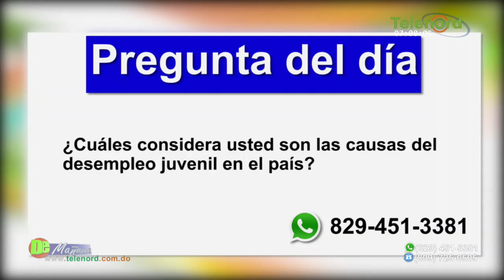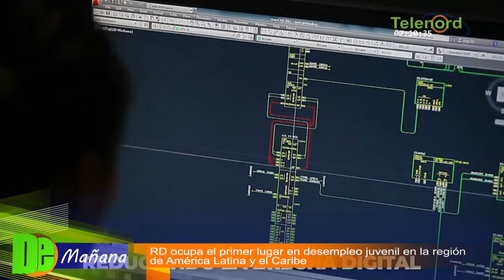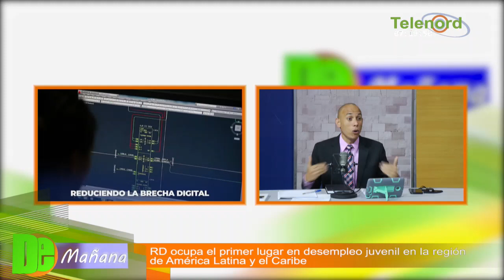Rep. Dominicana ocupa el primer lugar en desempleo juvenil en América Latina y el Caribe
Rep. Dominicana ocupa el primer lugar en desempleo juvenil en América Latina y el Caribe – Tema central en De Mañana